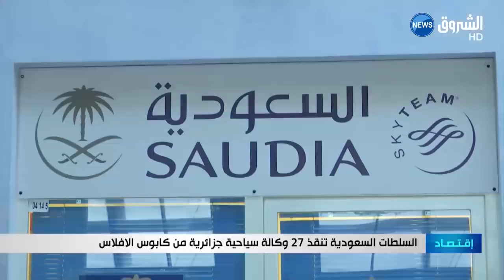السلطات السعودية تنقذ 27 وكالة سياحية جزائرية من كابوس الافلاس